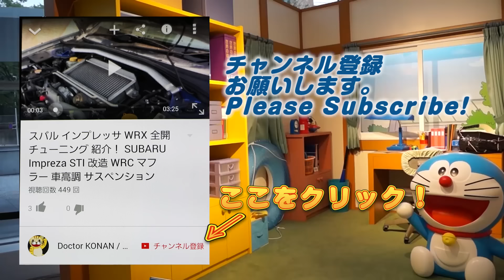【ぷにぷに】ブルックりん 山田 かくしステージ４ アンドロイド山田イベ 実況 Yo-kai Watch Wibble Wobble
ブルックりんの必殺ワザは経験値アップだ。使えるぞ！アンドロイド山田のおはじきイベント。極ノースピスタ地区の隠しステージ４。妖怪ウォッチ３スシ/テンプラのコラボイベント。
Yo-Kai Watch 3 Sushi & Tempura Event started on 5 August.Check the Collaboration Yo-kai skill!

撮影機材
端末：Sumsung GalaxyS6 SC-05G(NTT DOCOMO)　Android6.0 Marshmallow
マイク：SONY ECM-80U
カメラ：CANON Ivis HF G20